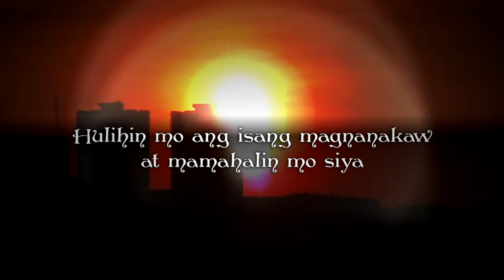STEALING PHOENIX THE FILIPINO EDITION